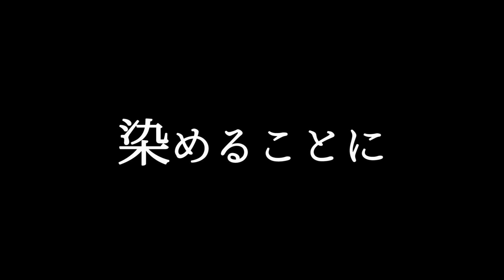【初色髪染】本当に髪を染めました。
皆んなの意見を参考にさせて頂きました！

さ！美容院通いの始まりじゃー！！！笑

VIRGOのサイトはこちらだよ！

昔好評だったウルフカットに仕上げてくれたのもこのお店だよ！ライブでのヘアメイクもいつもお世話になってるし、店員さんも皆んないい人だから安心していけるよ！
わんこのシェラちゃんもいるしね。笑
ぜひ！！

【8.20】JENNIワンマンライブ情報！

🚨注意事項に目を通して頂けると幸いです。

🔥🔥🔥【ひとひら】をオンラインでGET出来ます🔥🔥🔥
å
🎀新グッズがオンラインでGET出来るようになりました🎀